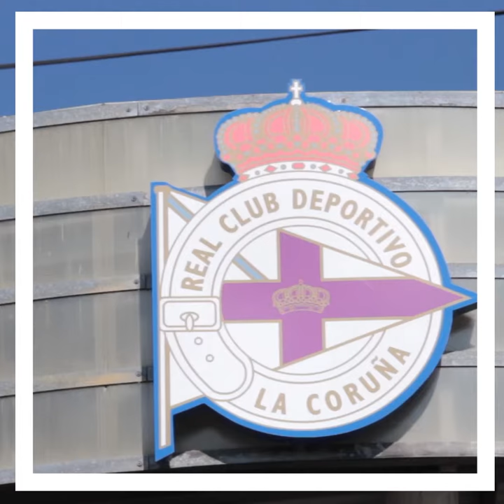XIII Torneo Real Club Deportivo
Ciudad Deportiva de Abegondo